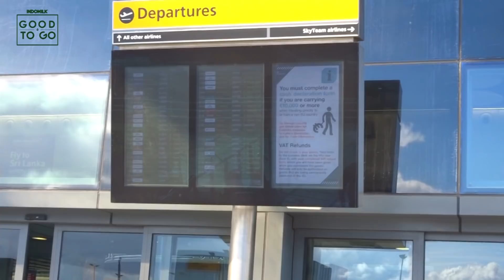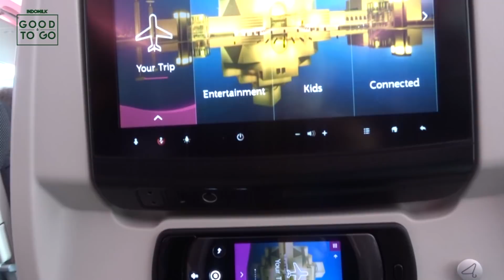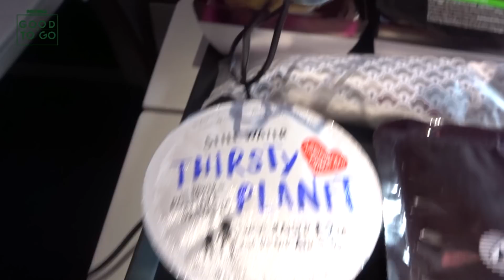Vlog 7 Badmintalk Goes to All England 2019 | Kepulangan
Selamat Berjumpa Kembali All England 2020
YONEX Swiss Open 2019
12-17 March 2019
BWF - Swiss Badminton
Venue: St. Jakobshalle Basel
Address:
St. Jakobstrasse 390
4052 Basel
Switzerland

Pize Money : USD300

Sport Donation, Proform Machine for sport, Sport insurance, Grandslam Badminton, Sport Car,  Flooring Court,

Badmintalk Badminton